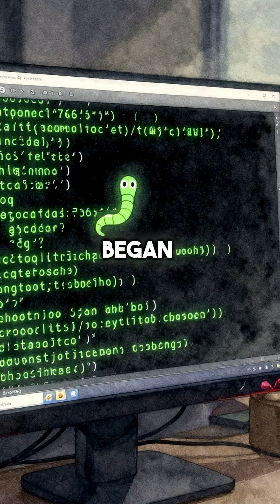How A Tiny Computer Worm Broke The Entire Internet In 10 Minutes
376 bytes crashed the world